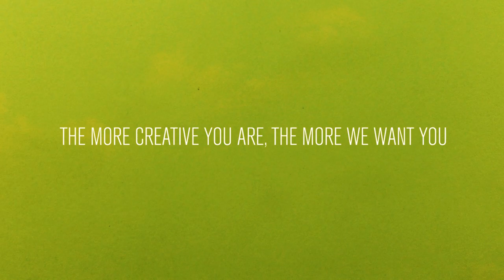MTV & Zostel begins the last leg of Best Internship Ever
Zostel presents ... 50 days, 1 country, 50k stipend and a chance to inspire the nation, India's best ever internship is here. Get out, get going...Live it. Now